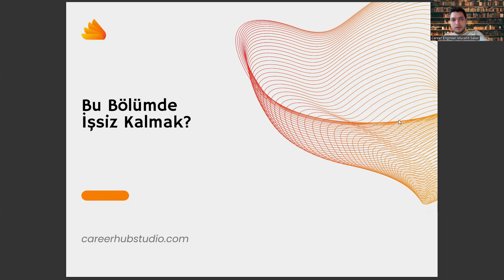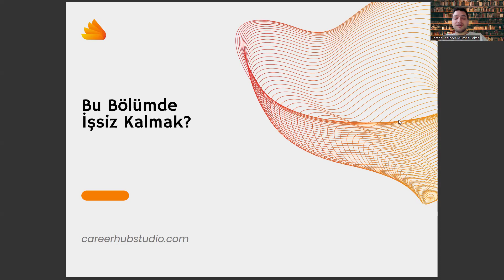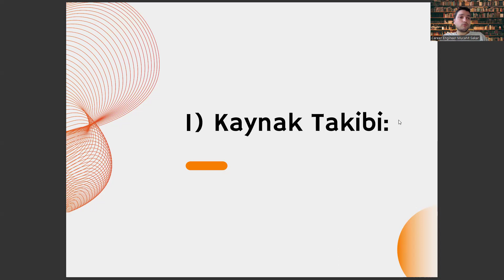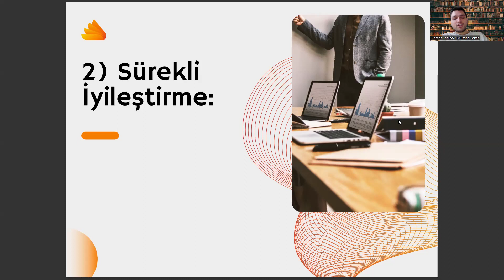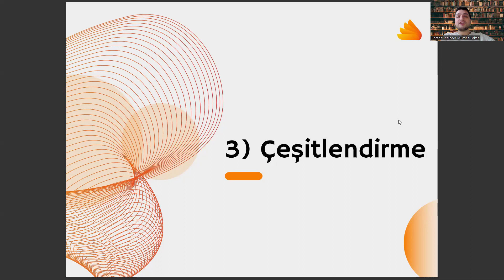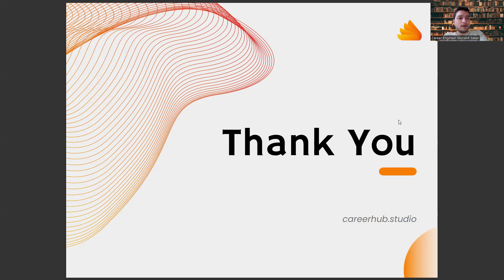İtalyan Dili ve Edebiyatı Okursam İşsiz Kalır Mıyım?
italyan dili ve edebiyatı taban puanları,
istanbul üniversitesi italyan dili ve edebiyatı,